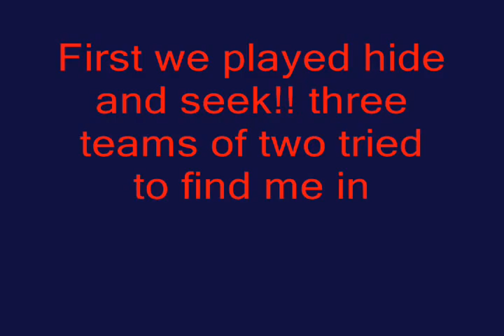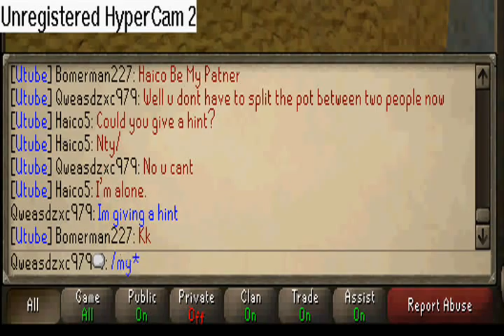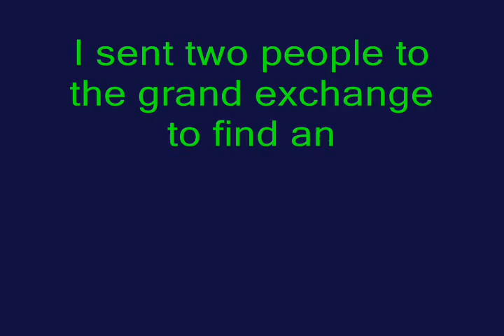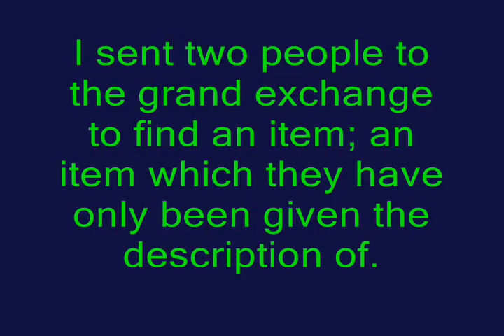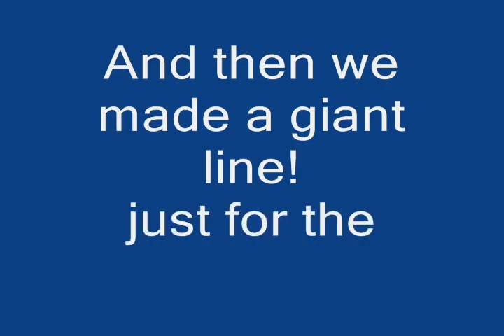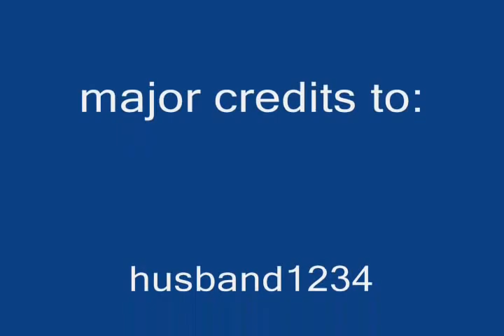The Runescape Games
I was holding a few contests in a free world, and gave away 10,000 and 5,000 prizes.
the games were hide and seek, three teams of two trying to find me
and find the item, where i gave the description of an item, and someone has to find the item on the grand exchange :)
we also made a giant line all over varrock